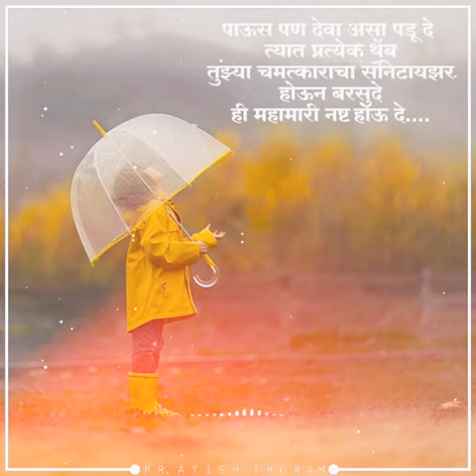WhatsApp status song feel the music sankalp p live music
Super video song
New video song Hindi

Super video

Thanks bro,